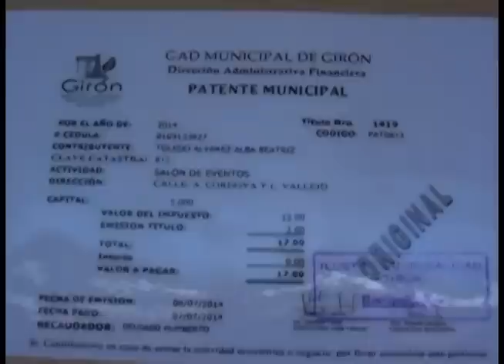Menores recuperados y local clausurado por fiesta de cumpleaños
Luego de las 22h00 del martes 30 de diciembre de 2014, mediante un operativo policial al mando de la comisaria nacional Srta. Marcela Bermeo, se clausuró el salón de eventos localizado en la calle Luciano Vallejo y Córdova, en el cual se desarrollaba una fiesta de cumpleaños.

Al interior del sitio se encontraban más de una veintena de personas entre ellas menores de edad, los dueños del lugar manifestaron que el espacio fue alquilado para el desarrollo de la fiesta, pero que allí no se vende ningún tipo de licor, adujeron que la persona que alquiló posiblemente lo ingresó.

Los propietarios, manifestaron (y mostraron) que cuentan con todos los permisos necesarios para este tipo de actividad, demostraron su malestar por cuanto al momento del ingreso de las autoridades, ninguno de los menores de edad estaban ebrios, adujeron que la autoridad no mostró ninguna orden para ejecutar la acción.

Por su parte la Comisaria, mediante boletín de prensa entregado el 5 de enero, informó que el operativo policial se desarrolló debido a una llamada anónima, al acudir, cerca de “25 personas entre ellas 8 menores de edad estarían consumiendo licor”, puesto que se encontraron varias botellas de alcohol.

Acota la comunicación oficial, que “se logró recuperar a 8 menores de edad”, quienes fueron puestos a orden de la Policía Nacional y trasladados a las instalaciones de la Sub Jefatura de Girón y de inmediato se llamó a los padres de familia (representante legal) para proceder a la entrega de sus hijos menores de edad.

La Comisaria Bermeo concluyó su comunicado indicando que los operativos seguirán desarrollándose con el objetivo de salvaguardar la integridad de los adolecentes, por lo que se hace un llamado a la ciudadanía que siga colaborando con esta dependencia y realizando sus denuncias a tiempo para poder tomar las medidas correctivas y legales del caso.

El local fue clausurado por 8 días y sus propietarios deberán cancelar una multa de 100 dólares por ser la primera vez.